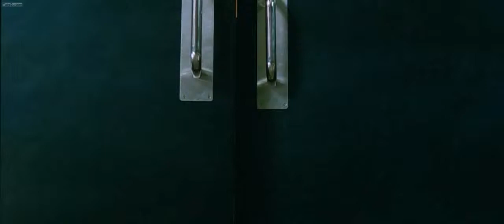Aaj Ki Raat (Don)-Full Screen HD Video